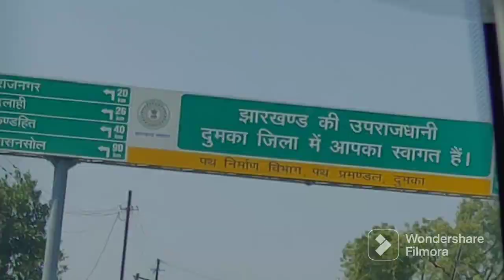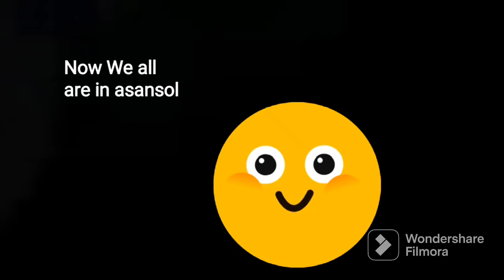Office tour | part - 2